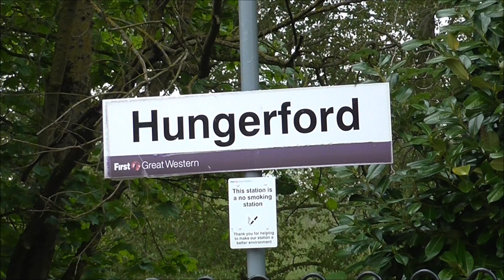Trains at Hungerford - 03/05/19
Video: A short spot at Hungerford station situated on the Reading to Taunton Line branch off of the Great Western Main Line (aka the Berks and Hants Line), featuring stopping GWR services to/from Bedwyn as well as non stop intercity trains to/from Plymouth & Penzance.

TRAINS INCLUDED:
Great Western Railway (GWR) Class 43 HSTs & Class 165 Networker Turbos & Class 802 AT300s.